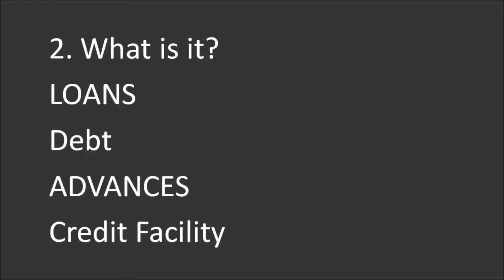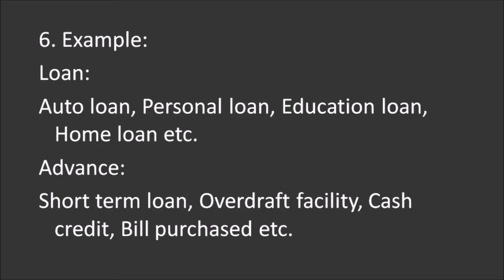6 DIFFERENCE BETWEEN LOANS AND ADVANCES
6 DIFFERENCE BETWEEN LOANS AND ADVANCES